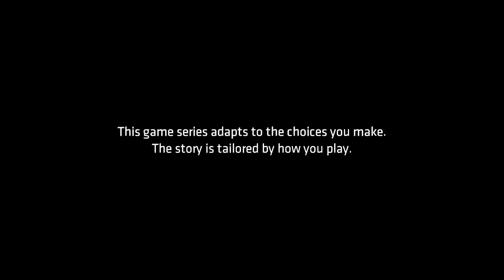Batman TellTale Playthrough #1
Let's Play: Batman - The TellTale Series!

 ChannelWonGaming